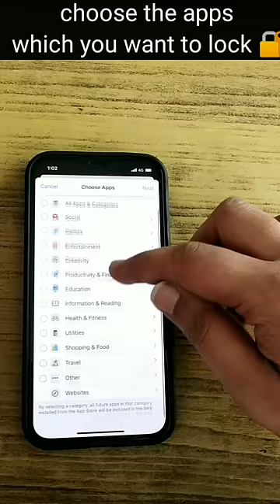how to lock your apps in any iphone . iphone iphone12pro applock screentime. want 2nd method?